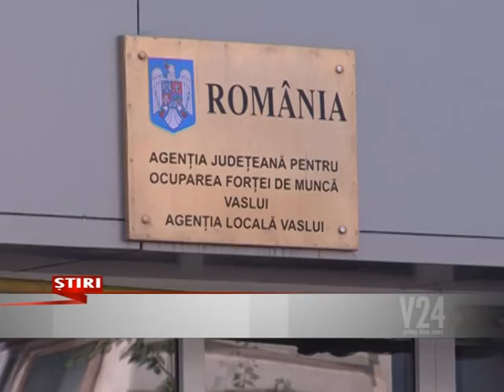saracia cosmetizata pe hartie